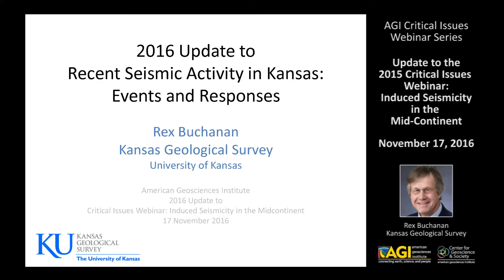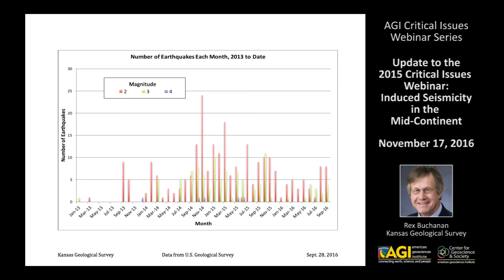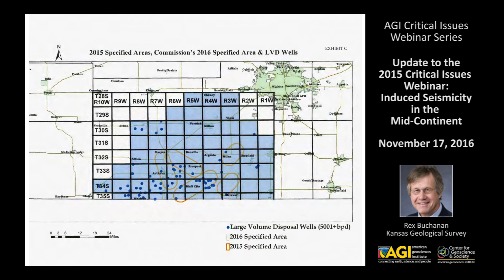Induced Seismicity in the Mid-Continent: 2016 Update to Recent Seismic Activity in Kansas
This is an update to the presentation: "Recent Seismic Activity in Kansas: Events and Responses" that was given at the 2015 Critical Issues Webinar: Induced Seismicity in the Mid-Continent. This talk provides updated information about seismic activity in 2015 and 2016 in Kansas, as well as information about the 2016 order from the Kansas Corporation Commission regarding additional reductions in saltwater injection rates.